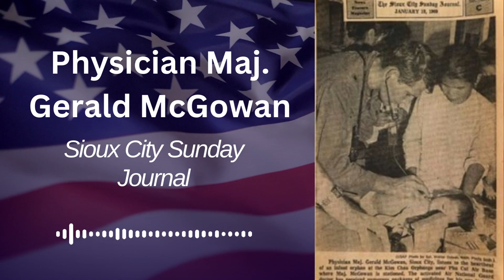Faith In Action Veterans 2022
Siouxland Catholic Radio's Faith In Action's Joanne Fox, interviews Larry Harrington, Dr. Gerald McGowan, and Don Stevens about their experiences in Vietnam for this very special Veterans Day tribute. Watch the tease and then listen on-demand on your favorite podcast platform or by clicking on this